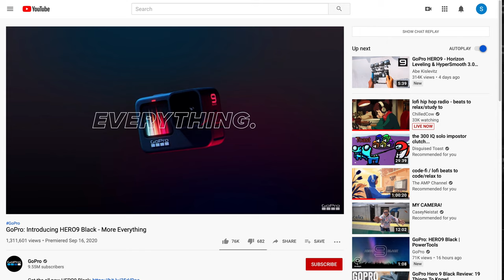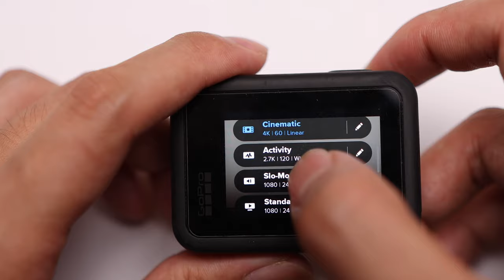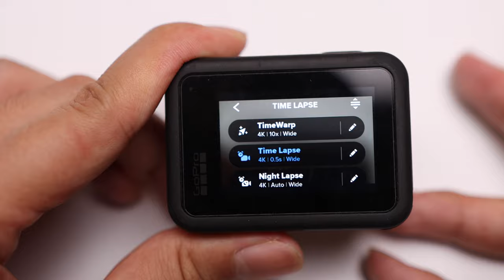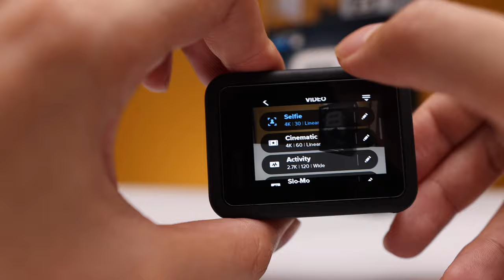GoPro Hero 8 Review - Best Budget Camera for Vloggers?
အကောင်သေးပေမယ့် လုံးဝအထင်မသေးသင့်တဲ့ ကင်မရာ တစ်ခု။